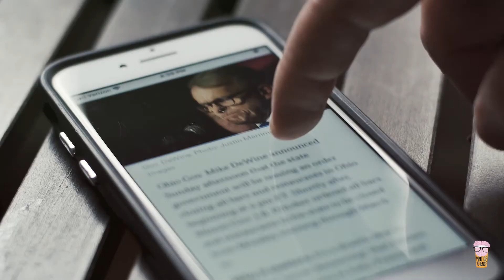How do we reduce our vulnerability? │The Science of Disasters with Ilan Kelman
How do we deal with powerful environmental phenomena?

How do we reduce our vulnerability to disasters?

Join Professor Ilan Kelman to find out in the latest episode of his series, The Science of Disasters.